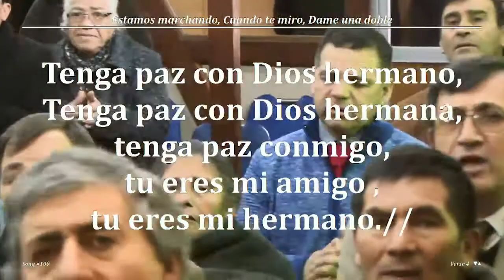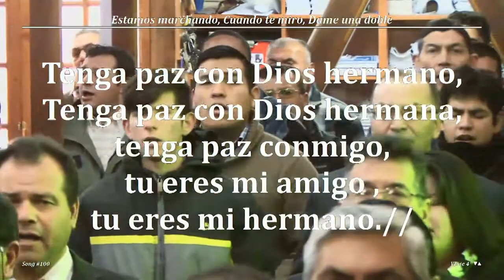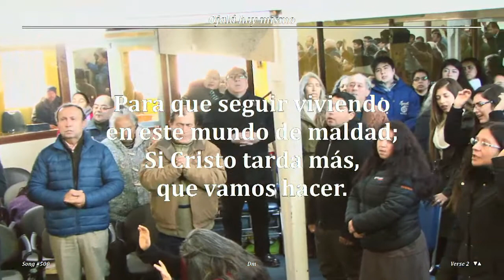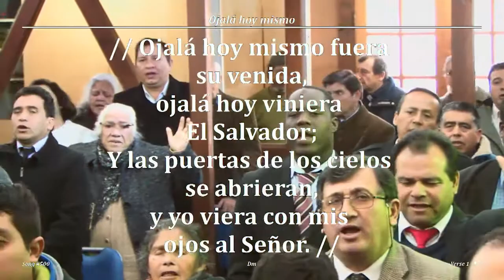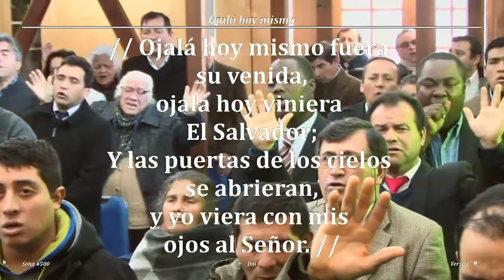2017 0716d Jorge Flores A